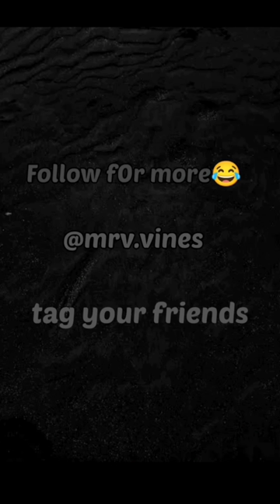गधा का 😂bagad billa Ankit.ang| funny video |omagal | funnypayal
bagad billa Ankit.ang| funny video |omagal | funnypayal

credit by = ° Payal gaming
credit by  = Instagram @ankit

angpayal gaming reaction video | funny video reaction video funny reaction
payeldevpayal gaming reaction,
payal gaming reaction on adarshuc,
payal gaming reaction on carryminati,
payal gaming reaction on adarsh,
payal gaming reaction on omegle,
payal gaming reaction on carryminati getting over it,
payal gaming reaction on jonathan,
payal gaming reaction on adarshuc omegle,
payal gaming reaction on shreeman legend voice pack,payal gaming reaction on nimish kapoor,
adarsh singh omegle funny video reaction payal gaming,payal gaming reaction bgmi ban,
payal reaction on bkcg gaming,omegle reaction by payal gaming,

payal gaming voice pack bgmi reaction,